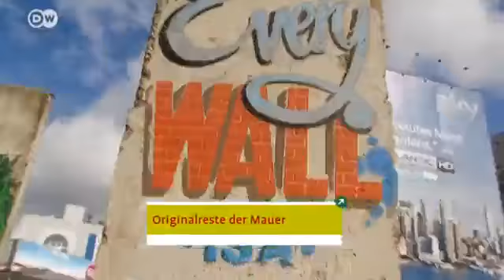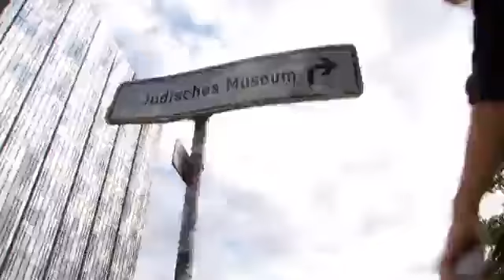Berlin - unterwegs mit einer Argentinierin | Hin & weg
Wir begleiten unsere argentinische Zuschauerin Mijal Bloch auf einen historischen Streifzug durch Berlin.